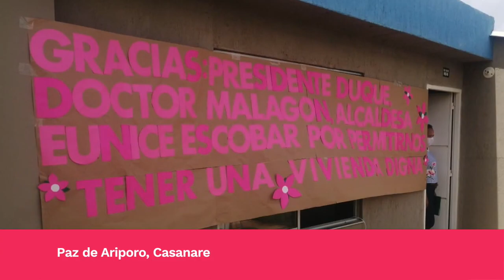Entrega de ViviendasGratis en Paz de Ariporo, Casanare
118 familias de PazDeAriporo, Casanare, cumplieron su sueño de ser propietarias gracias a las ViviendasGratis que entregó el Gobierno del Presidente Iván Duque en la Urbanización Los Alelíes. Antes de finalizar el 2020 se construirán un total de 200 casas en este proyecto que cuenta con una inversión de $11.762 millones.